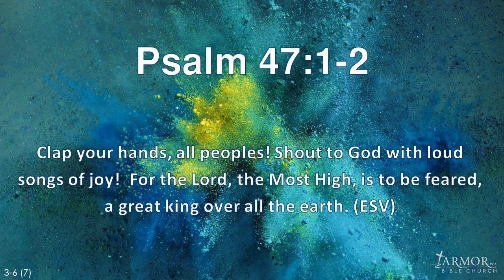(7) Psalm 47:1-2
Winter 3rd - 6th Grade Sunday School Memory Verse.

1 Clap your hands, all peoples!
    Shout to God with loud songs of joy!
2 For the Lord, the Most High, is to be feared,
    a great king over all the earth.